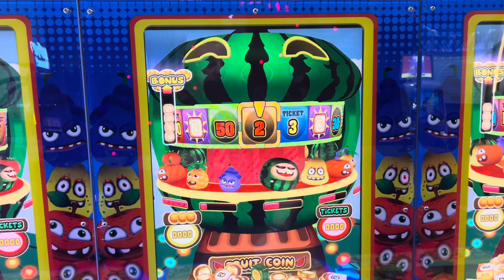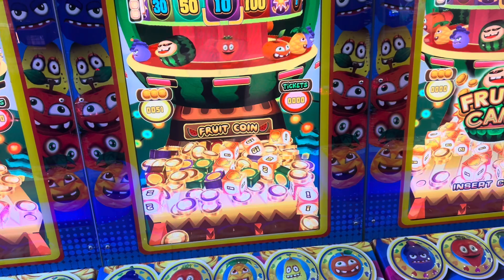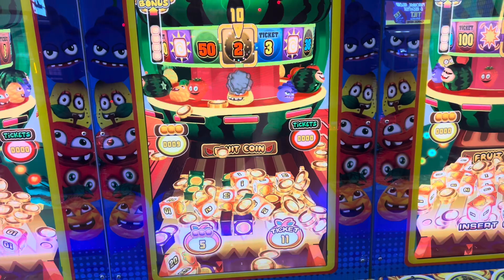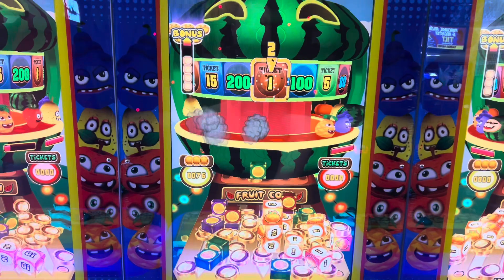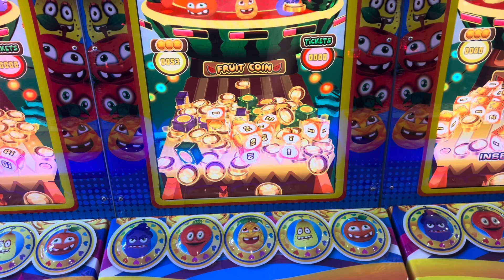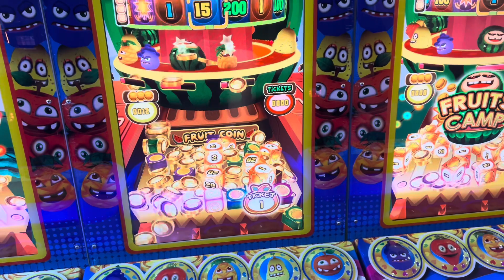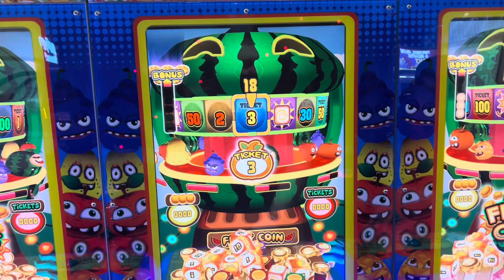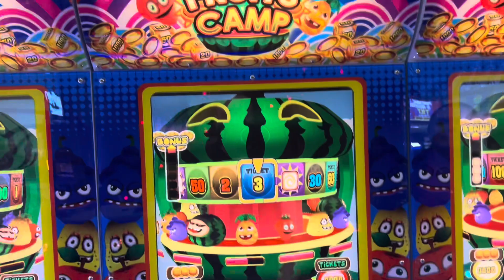PLAYING A VIRTUAL COIN PUSHER? HOW ACCURATE IS IT? | JJGeneral1 Arcade